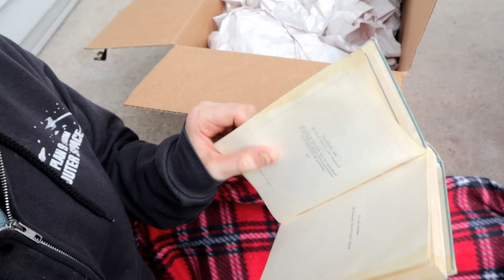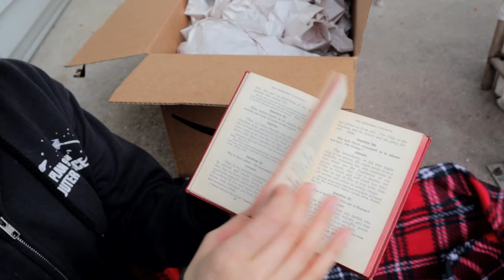Vintage Collectibles Unboxing Video!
Janet and James
AKA
Janet Decay and Grimm Gorri are The Mummy And The Monkey, Cleveland Ohio's Premiere late night movie hosts.
They host cheesy B movies o their Facebook page on most Friday nights at 10pm est.
The Hairy Scary Hangover is their after-party show for Q&A, and behind the scenes topics within the horror film community.
WATCH THEIR FACEBOOK VIDEOS HERE***
SHOP THEIR SHIRTS AND HOODIES HERE(it supports their channel)**
SHOP THEIR EBAY STORES HERE ***

TWITTER HANDLE**
MummyAndMonkey